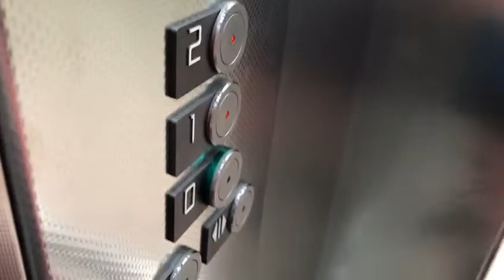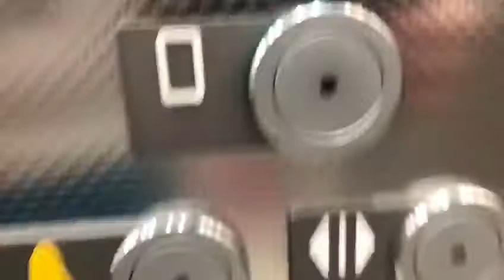(DESC) Big! 2016 Kone MonoSpace MRL Lifts @ Primark, Liffey Valley, IE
This was filmed on an iPhone X, so that's why it looks different.

This lift is very big, and it's a HeavyDuty Monospace. The goods lifts are monitored and locked so I could not ride them. The lift has 3 floors. It's not very busy, but does carry a fair bit of people. It has Orange and White Loghting on the buttons. Orange indicator.

Installed: 2016
Model: Monospace (KONE)
Glass: No.